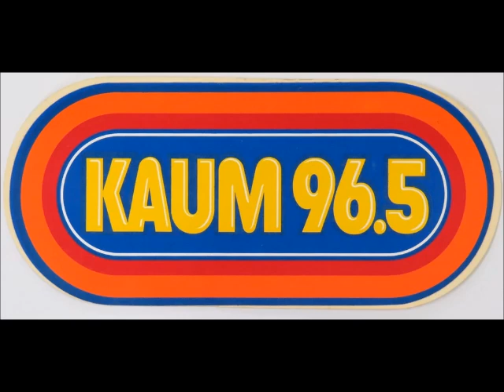96 1/2 KAUM Houston - Steve Hayes (1977)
Steve Hayes on KAUM-FM 96.5 Houston (now KHMX) October 1977.
(credit: Steve Hayes)